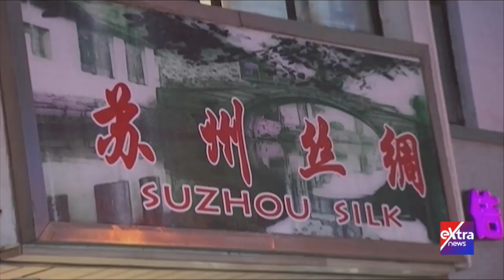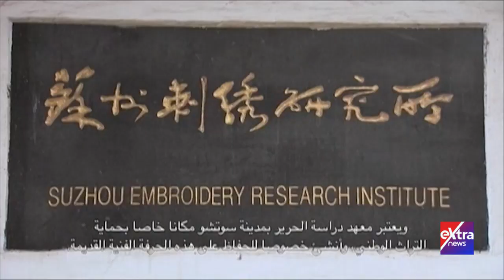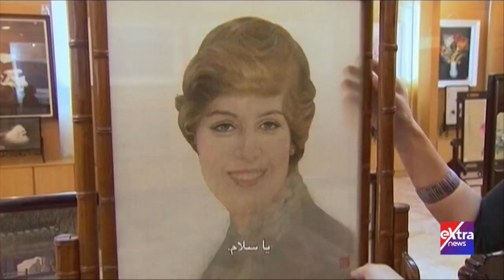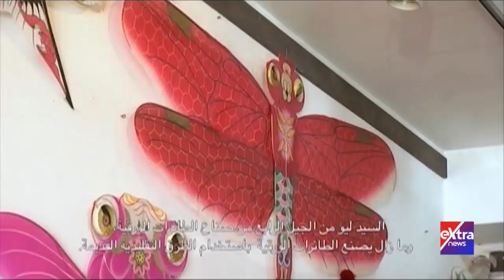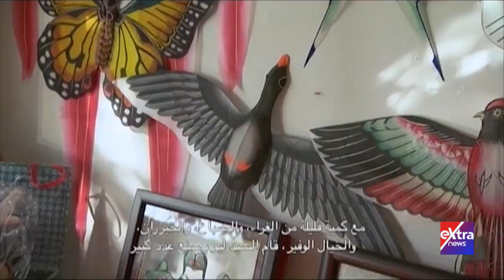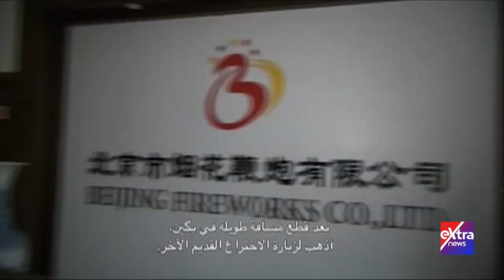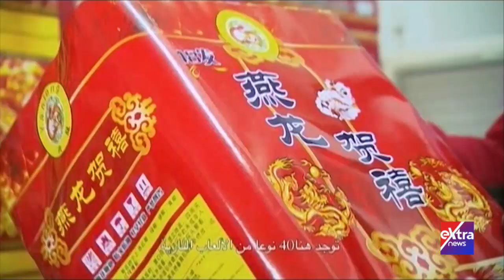الفيلم الوثائقي | الصين الجذابة.. الحرفة الصينية